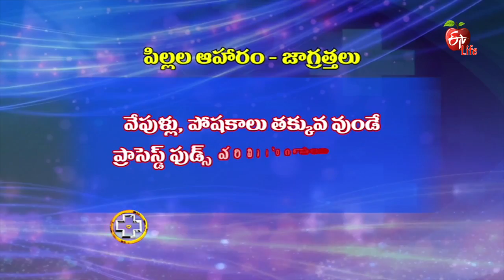Aarogyamastu | Diet for School Kids | 17th July 2017 | ఆరోగ్యమస్తు